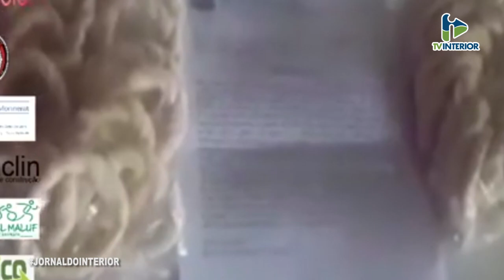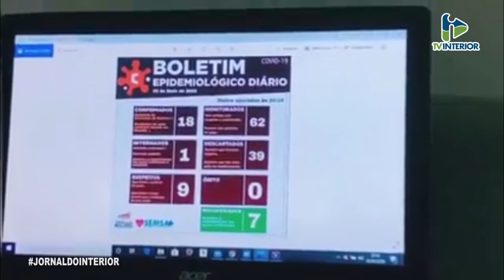Jornal do Interior - 06 de Maio de 2020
Apresentação: Kevin Ramos
Reportagens: Gilvan Mauricio, Marlon Jardim e Dominique Shimith
Direção Técnica: Rodrigo Pistila
Direção Geral: Eduardo Campagnoli